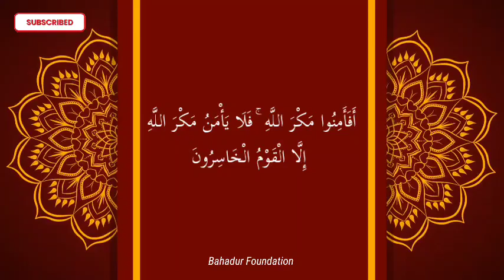Amalan Bulan Muharrom Surah Al-A'raf Ayat 97-99 | KH Musyfiq Madim Al-Karawi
Surat Al-A'raf Ayat 97

أَفَأَمِنَ أَهْلُ الْقُرَىٰ أَن يَأْتِيَهُم بَأْسُنَا بَيَاتًا وَهُمْ نَائِمُونَ

(Maka apakah merasa aman penduduk negeri-negeri itu) yang mendustakan (dari kedatangan siksaan Kami kepada mereka) yaitu azab Kami (di malam hari) tengah malam (di waktu mereka sedang tidur) dalam keadaan lalai dari kedatangan azab itu.

Surat Al-A'raf Ayat 98

أَوَأَمِنَ أَهْلُ الْقُرَىٰ أَن يَأْتِيَهُم بَأْسُنَا ضُحًى وَهُمْ يَلْعَبُونَ

(Atau apakah penduduk negeri-negeri itu merasa aman dari kedatangan siksaan Kami kepada mereka di waktu matahari sepenggalah naik) pada waktu siang hari (ketika mereka sedang bermain).

Surat Al-A'raf Ayat 99

أَفَأَمِنُوا مَكْرَ اللَّهِ ۚ فَلَا يَأْمَنُ مَكْرَ اللَّهِ إِلَّا الْقَوْمُ الْخَاسِرُونَ

(Maka apakah mereka merasa aman dari tipu daya Allah.) yakni istidraj Allah terhadap mereka dengan memberi mereka banyak kenikmatan kemudian Ia menghukum mereka dengan sekonyong-konyong (Tiada yang merasa aman dari tipu daya Allah kecuali hanya orang-orang yang merugi).